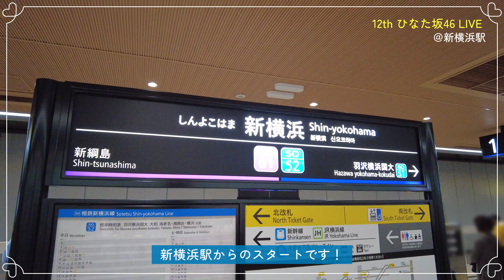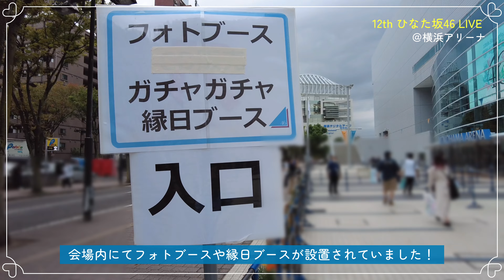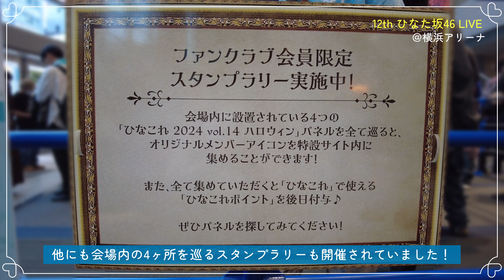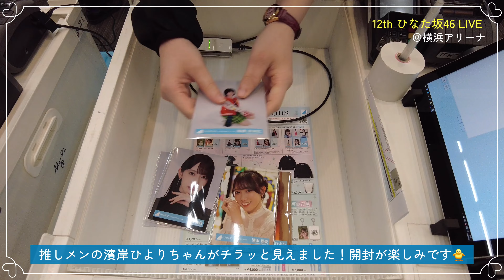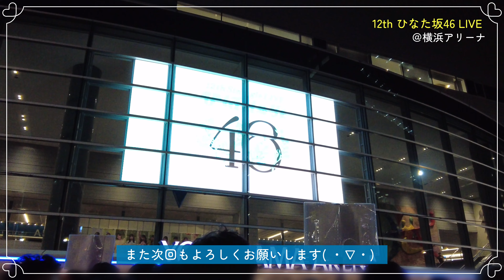【vlog/日向坂46】ひらがなライブ！ひなた坂46の12th LIVEに参戦してきたよ！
横浜アリーナにて開催された「12th ひなた坂46 LIVE」に参戦してきた様子を動画にまとめました！

0:00 - はじめに
0:23 - 新横浜駅からのスタート
1:22 - 横浜アリーナに到着
2:24 - ひなこれパネル展示
3:20 - グッズ売場
4:14 - フリースペース
4:57 - 開演前の様子
5:40 - おわりに

→  連絡等はこちらまでお願いします
→  ファンレターを送ることでご支援いただけるサイトです
編集：VLLO